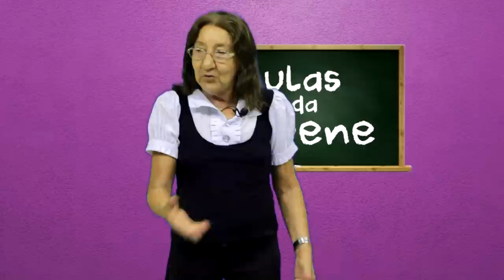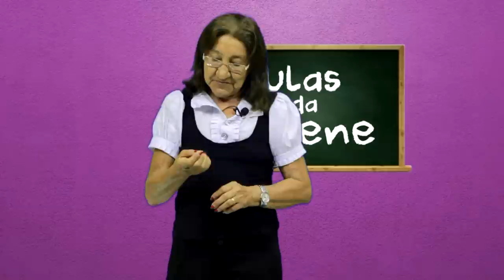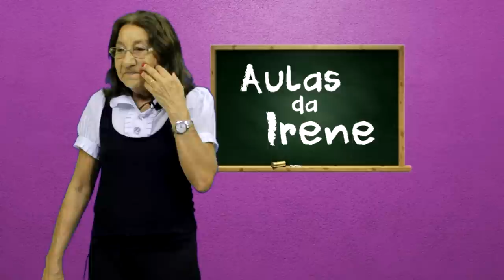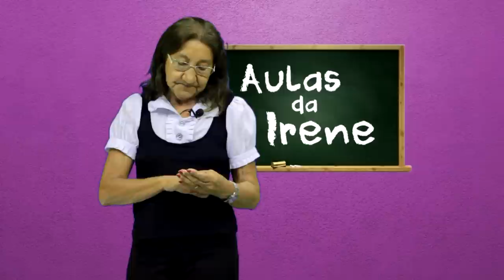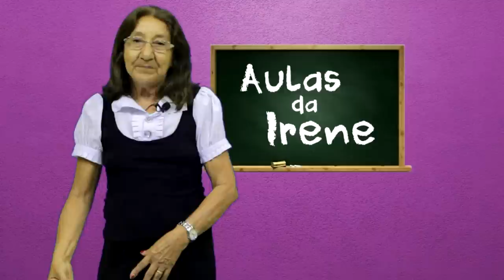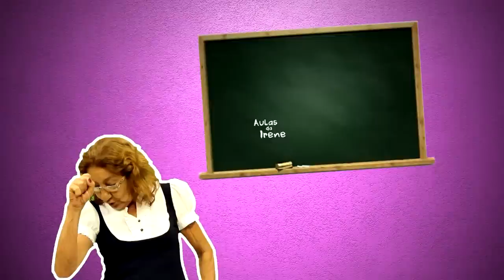AULAS DA IRENE CARTÃO ROUBADO